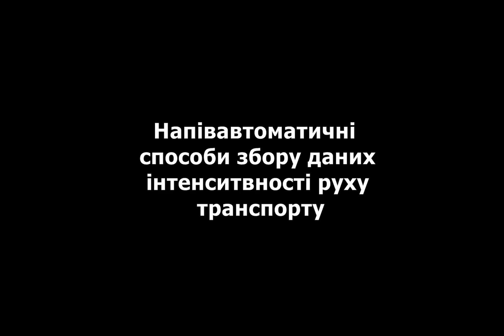151123 Методы обследования интенсивности 1